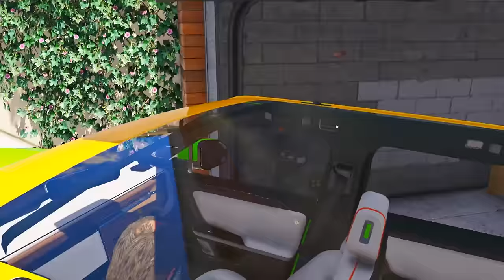Franklin And Shinchan Make A World Longest LIMOUSINE CAR In Los Santos In GTA V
So guys i hope you like this video so plz.. plz.. hit a like button and plz.. share this video everywhere and smash Subscribe button. and press the bell icon... THANK YOU FOR WATCHING.